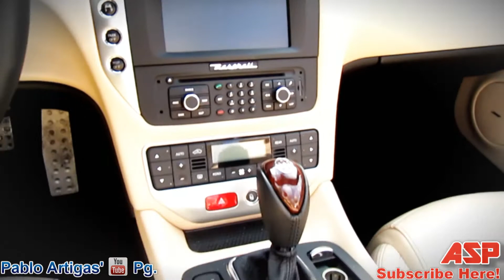2012 Maserati GranTurismo Convertible (ASP) FULL HD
Auto-Showcase Project presents:

2012 Maserati GranTurismo Convertible. It's also known as the Maserati
GranTurismo S, GranCabrio, or GranCabrio Sport. It is related to the
Maserati Quattroporte V and Alfa Romeo 8C Competizione. It was featured
on Top Gear AUS and Jeremy Clarkson's "Thriller."

Special thanks to trance artist Pablo Artigas. You can view his
profiles here:

2007, 2008, 2009, 2010, 2011, 2012, 2013, "Maserati
GranTurismo", "Maserati GranTurismo Convertible", "Maserati GranTurismo
S", Maserati, GranCabrio, "GranCabrio Sport", "Maserati
GranCabrio", "Maserati Quattroporte V", "Top Gear", AUS, "Jeremy
Clarkson", Thriller, Italian, sports car, Fiat, trance, electronica,
house, saabkyle04, RoadandTrack, kbb